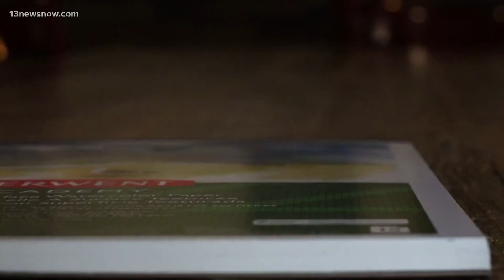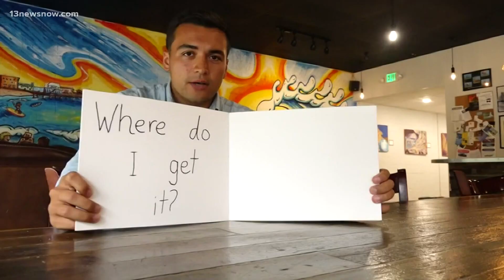Questions about Virginia's new marijuana rules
The new law allows simple possession and home cultivation, but even lawmakers have said there's a lot of information to remember.